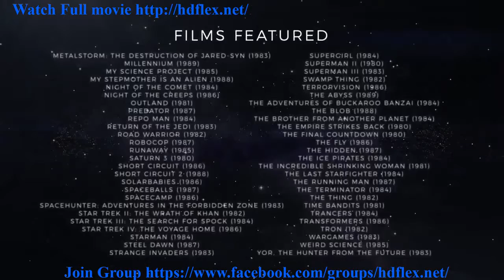IN SEARCH OF TOMORROW Trailer 2021 80's Sci Fi Movie Documentary HD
Movie News, TV News, Spoilers & Leaks